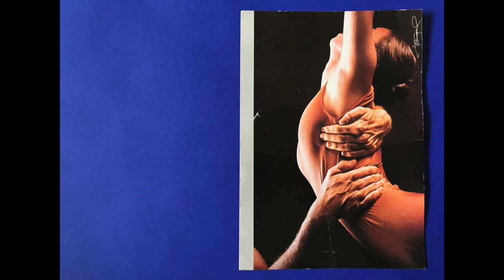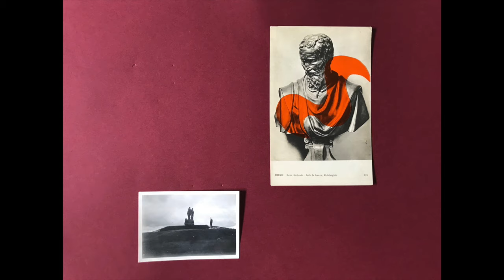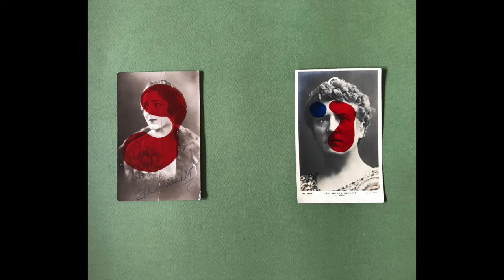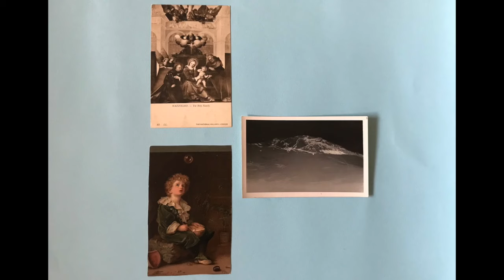R. Elizabeth: Spirtual To Symphony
from Every And All We Voyage On (Night School, 2019)